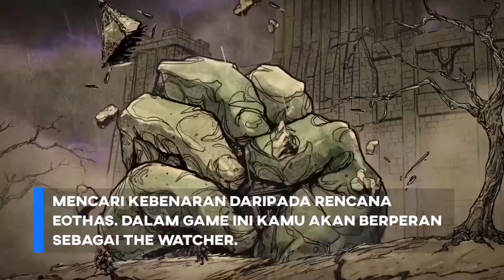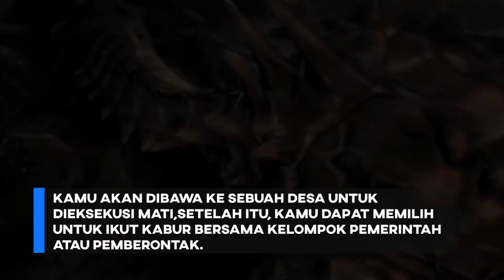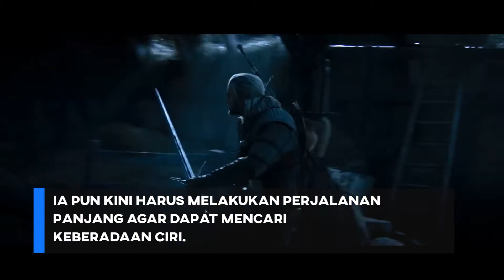5 Game RPG Wajib Kalian Coba